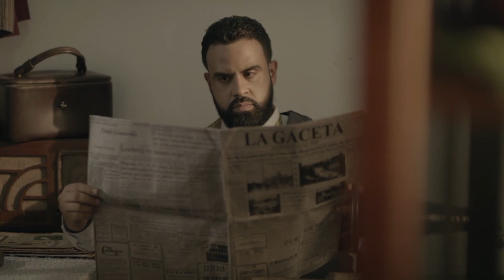HKO 1947 La Popular, Emisora en riesgo - Teleantioquia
La Popular está en riesgo. Montoya está resuelta en destruir la emisora, pero el resto del equipo hará lo que sea para evitarlo. Por otro lado, Mary seguirá sacándole provecho a la falsa paternidad de Don Cipriano, mientras el trabajo de todos los periodistas pende de un hilo.

Vive los capítulos completos de HKOLaPopular todos los sábados a las 7:30 p.m.